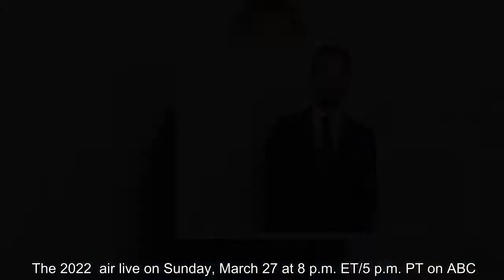Lin-Manuel Miranda won't be hitting the Oscars red carpet on Sunday. The actor revealed on Saturday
Lin-Manuel Miranda won't be hitting the Oscars red carpet on Sunday. The actor revealed on Saturday that he won't be attending the star-studded awards show out of an abundance of caution for public health. "Made it to Hollywood... This weekend, my wife tested [positive] for COVID," Miranda, 42, wrote on Twitter. "She's doing fine. Kids…